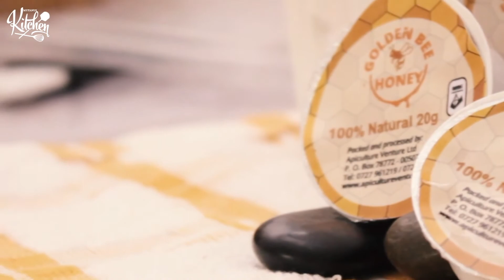Teriyaki Pork Chops Recipe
Something new to cook over the weekend👩‍🍳👩‍🍳😋..The Teriyaki video is here..This recipe can be used for chicken, beef, pork or salmon.
NB:
*I opted to go for natural sweeteners ie honey(Golden bee honey from apicultureventure) and orange juice. You can replace the orange juice with natural pineapple juice.

*If you'd like your teriyaki sauce sweeter, you can add brown sugar in your recipe.
*If you prefer not to cook your sauce, you can cook the meat till it's well done then drizzle the sauce over the cooked meat and serve.